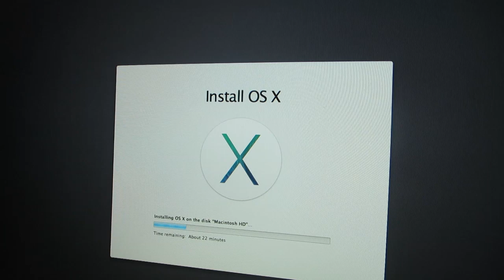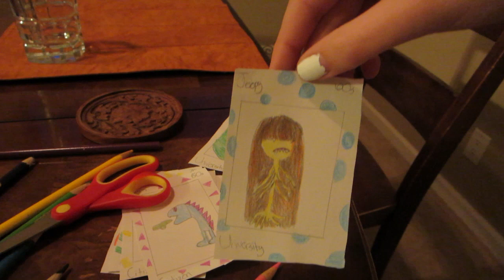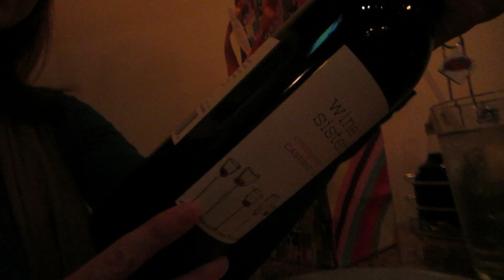We watched Monsters University! #31 for 2013-12-01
We watched Monsters University. I prepared my Mac Pro to be sold on eBay. And we had dinner with the Keims.